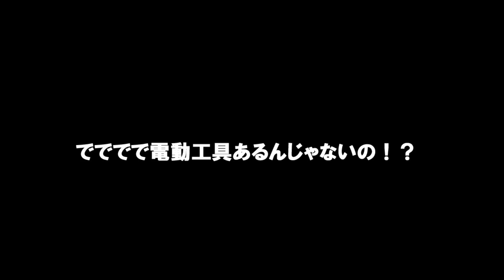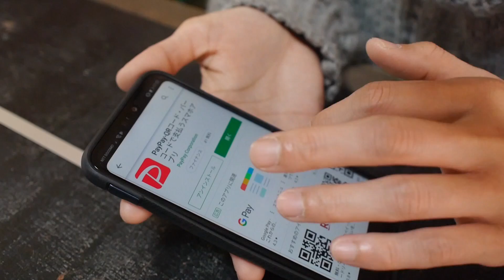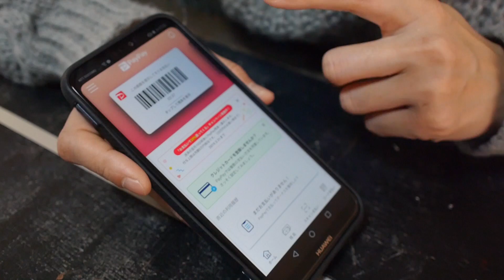【VLOG】PayPay使ってますか？電気屋さんはお祭り騒ぎですｗ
今回はドムの失敗動画を…と思っていましたが、急遽この動画を公開します(^▽^;)

【次回の動画】
【前回の動画】

SPECIAL THANKS
【フリーBGM DOVA-SYNDROME 】